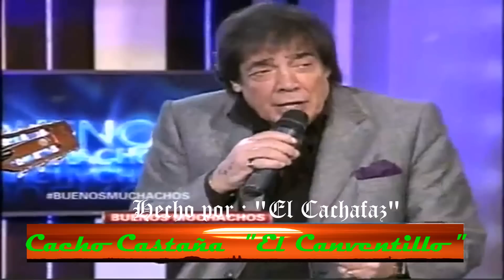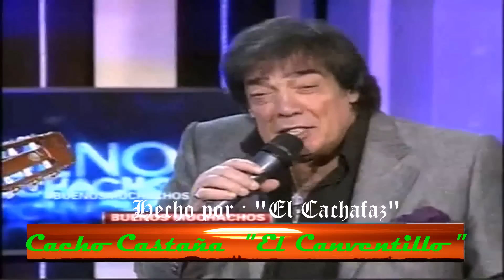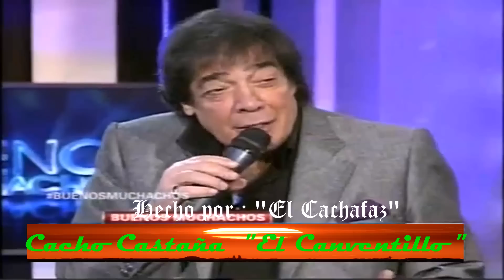Cacho Castaña " El Conventillo " (HQ HD)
Cacho Castaña de su nuevo CD "El Conventillo "
GENTILEZA : C5N Tv - "Buenos Muchachos" - Buenos Aires - Argentina -